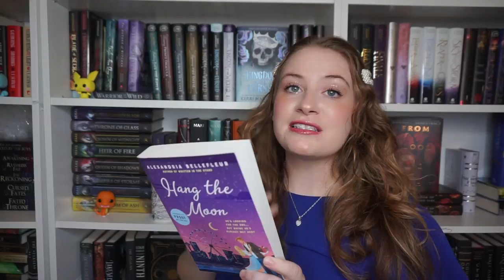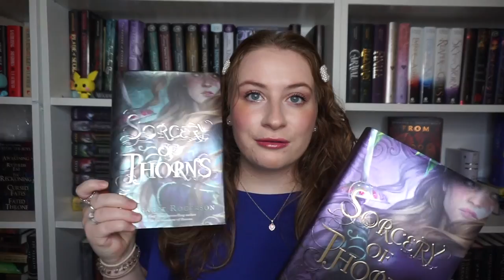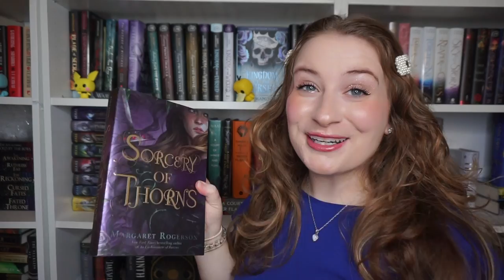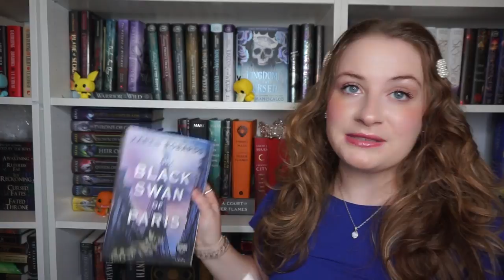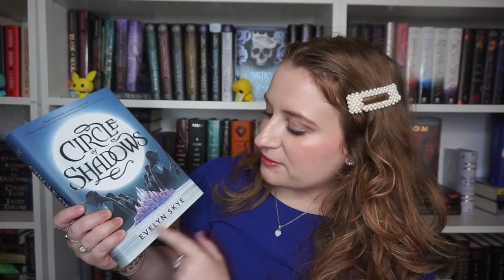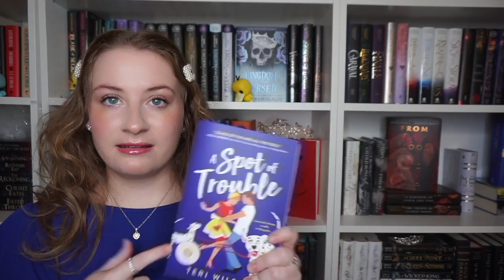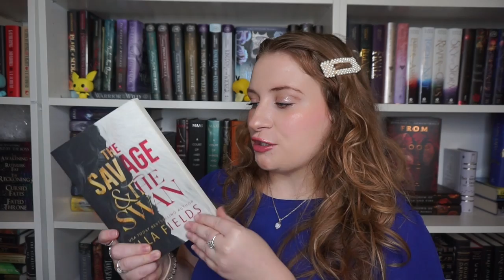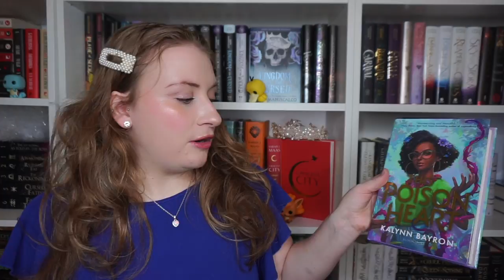BIG BOOK UNHAUL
sometimes the books gotta go